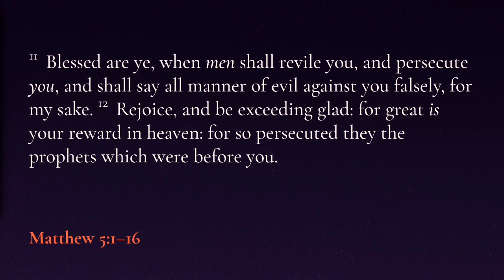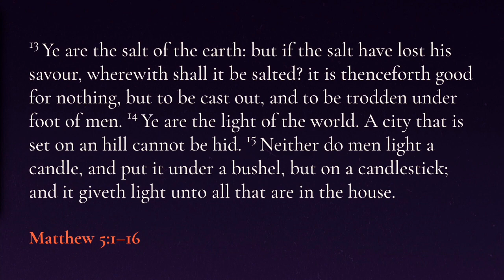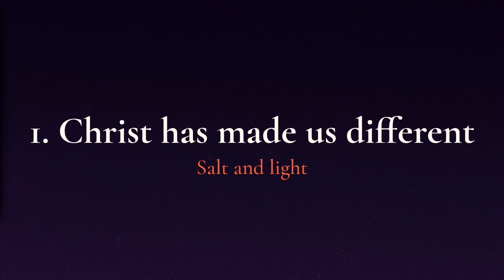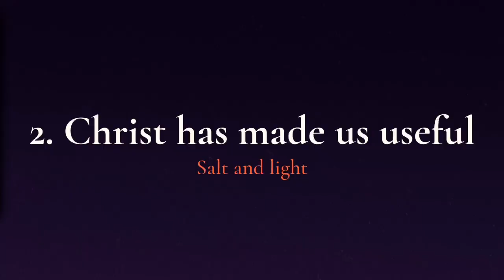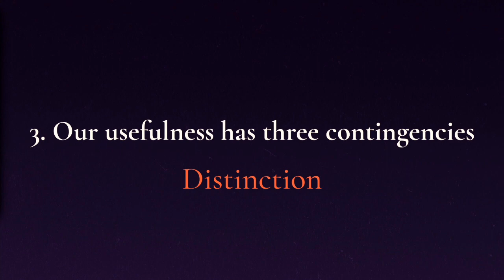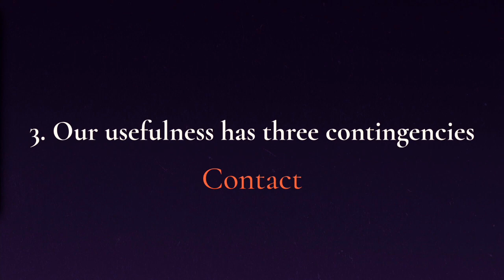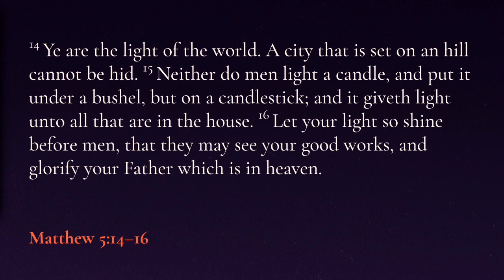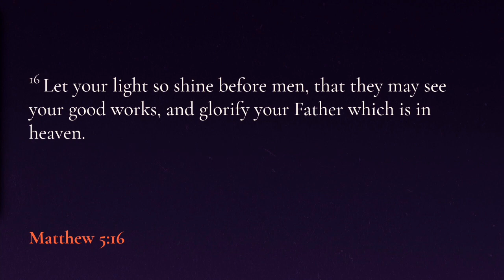Let your light shine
Pastor Ryan Hayden preaches a message about letting your light shine